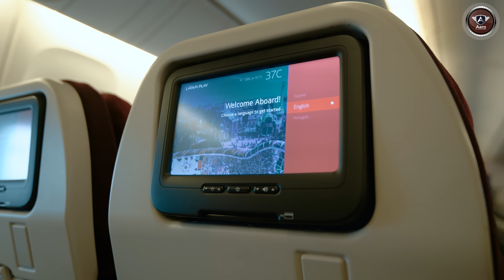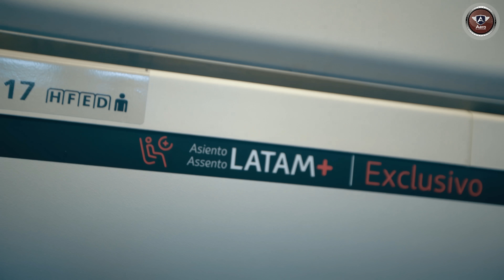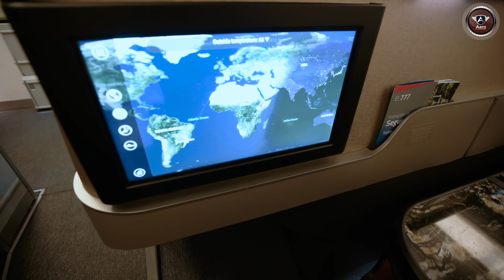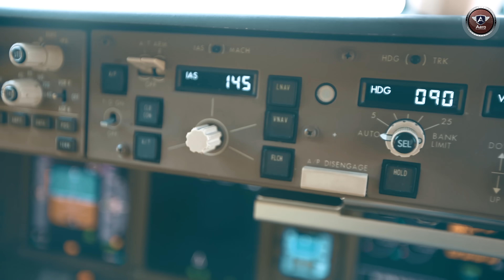Totalmente Remodelado - Por dentro do Boeing 777-300 da LATAM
Estivemos presentes no evento da LATAM para lançar a nova configuração de interior do Boeing 777-300. Foi feito o chamado retrofit de boa parte da empresa da companhia, que é a remodelagem do interior das aeronaves.